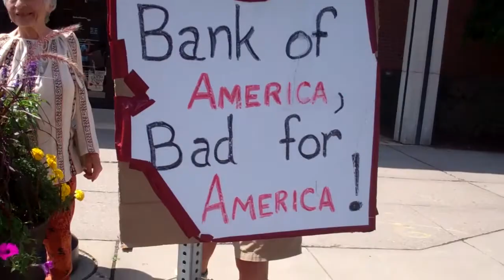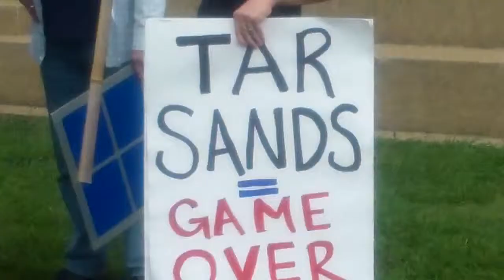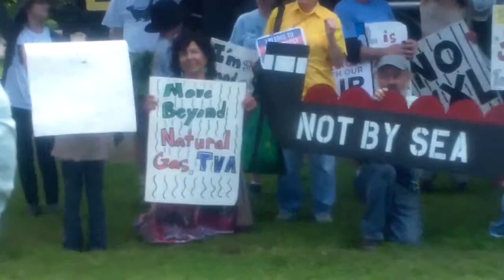Protest! - Peaceday in Nashville, TN